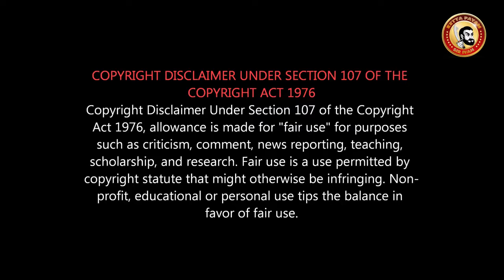Kaithi Review | வந்ததில் வென்றது கைதி | Kaithi vs Bigil Detail REVIEW | Vijay vs Karthi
ஜெயிச்சது கைதியா? பிகிலா?
வந்ததில் வென்றது கைதி
உண்மையான வெற்றி...
மக்கள் தீர்மானித்த வெற்றி...